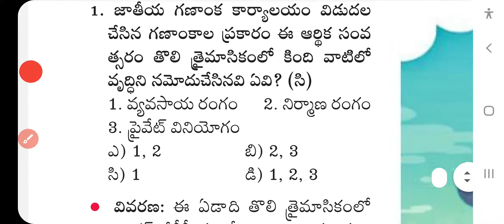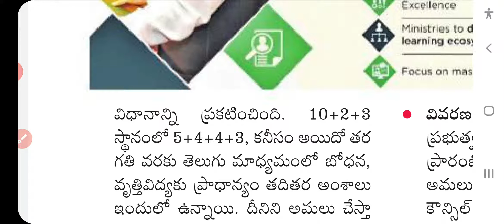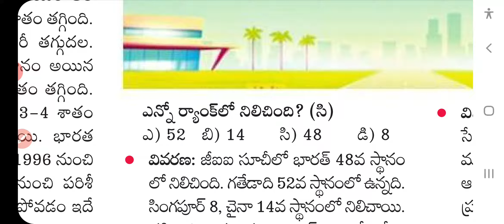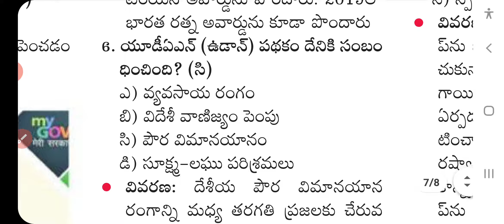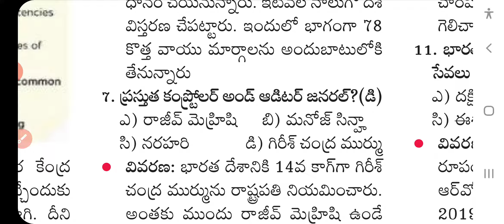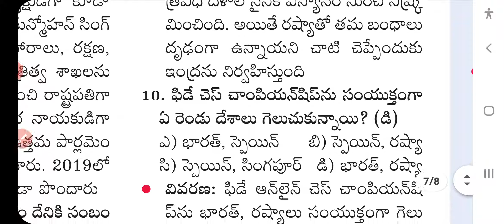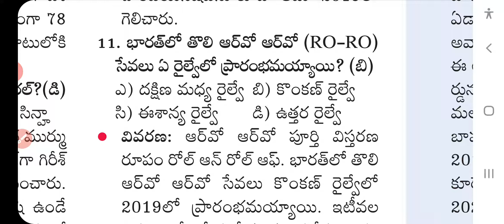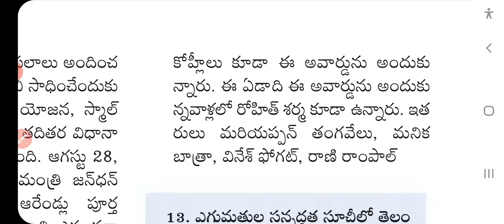Daily Current Affairs in telugu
SSB Constable notification details in Telugu